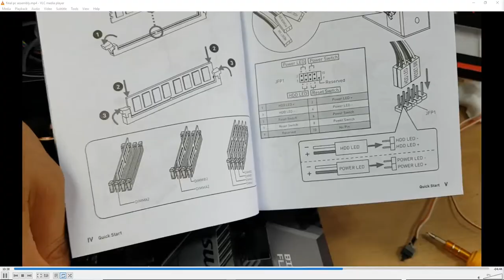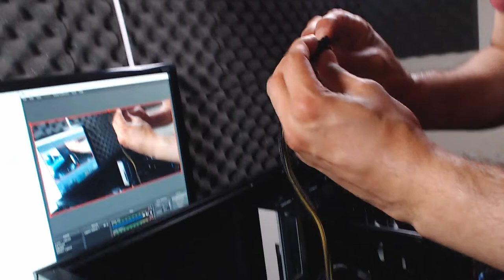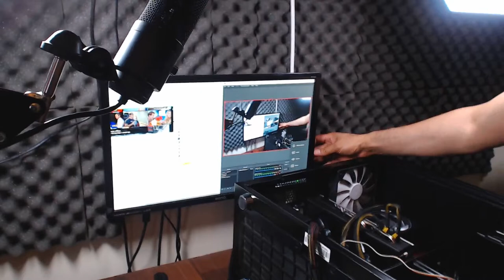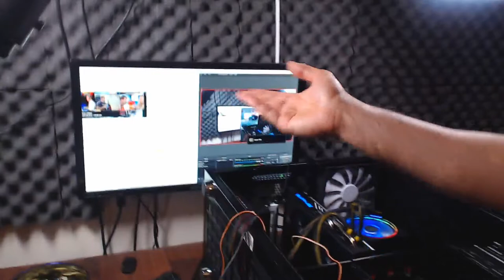How To Build A Gaming PC Full Beginners Guide - Assembling PC Parts Into Case - Pt 18 Live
In this Live "How To Build A Gaming PC Full Beginners Guide" I show you how to assemble the PC parts into the computer case after a success POST outside of the case.  This is a follow up to Pt 13 where we assemble the minimum PC parts outside of the case for a necessary Power On Self Test Process.

This YouTube live stream was done on 18/08/2019, since that live PC building stream was not of decent production value, and I wasn't able to add some drives to the PC case, and obviously lasted over 1 hour, I have redone a normal non live tutorial which you can watch here: How To Build A Gaming PC Full Beginners Guide - Assembling PC Parts Into Case - Pt 18

Today Part 18 of the "One PC To Rule Them All Challenge Series" is the assembly into the PC Case, we have already done the first PC Build/assembly outside the PC case to test for POST, feel free to check it out in Part 13 before you jump onto today's live stream link below:

Pt 13 | How To Build A PC Step By Step For Beginners | One PC To Rule Them All Challenge

Welcome to One PC To Rule Them All Challenge, the show I give you full responsibility and authority to decide on every single aspect and component of my next PC Built for 2019, with a triple boot system with Windows Linux and MacOS.  At the end of the video I usually put up a YouTube community tab poll for you to vote on the topic for the next episode.

Troubleshoot A Computer Series Playlist | Computer Not Turning On | Pc Turns On But No Display On Monitor

Amazon UK
Amazon US

Crucial 1TB NVME SSD M.2

Sapphire Nitro+ RX 580 8GB DDR5

Patriot Memory (2x8GB) 16 GB DDR4 3200 MHz